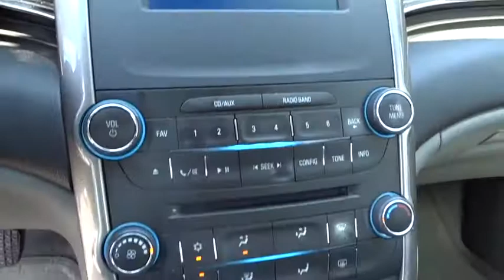2015 Chevrolet Malibu Jasper, Cartersville, Alpharetta, Dawsonville, Canton, North Georgia TK30477A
Black Granite Metallic Used 2015 Chevrolet Malibu available in Canton, Georgia at CHevrolet of Canton. Servicing the Jasper, Cartersville, Alpharetta, Dawsonville, North Georgia area.

Black Granite Metallic 2015 Chevrolet Malibu LS 1LS FWD 6-Speed Automatic Electronic with Overdrive ECOTEC 2.5L I4 DGI DOHC VVT jet black titanium Cloth.Recent Arrival! 25/36 City/Highway MPGAwards:* JD Power Initial Quality Study * 2015 IIHS Top Safety PickReviews:* If you want solid family transportation with the unfettered entertainment options that only come from the Internet, the 2015 Chevrolet Malibu may be the answer to your midsize sedan prayers. Source: KBB.com* Outstanding crash test scores; well-appointed interior; comfortable ride; strong turbocharged engine. Source: Edmunds* The 2015 Malibu pulled it off in more ways than one. A perfect balance of attractive styling, smart technology and fuel efficiency with EPA est. 36 MPG hwy, all built into a confident driving experience. The enhanced front-end appearance draws you in. Swept-back headlamps aid aerodynamics and a more prominent grille accented in chrome boasts wider openings for improved cooling. Aero-optimized rounded corners, taillamps and side mirrors allow the car to effortlessly slice through the air. Aerodynamic details guide airflow seamlessly around the vehicle body to help increase fuel efficiency by decreasing resistance. The power starts at the heart of the vehicle through the all-new ECOTEC 2.5L four cylinder engine with direct injection and 196hp (LS, LT and LTZ) or opt for the available 259hp turbocharged engine with 295lb.-ft. of torque. It's all the fun without extra fill-ups, thanks to 30 MPG HWY. While maintaining its sophisticated dual-cockpit design, the sport-sculpted seats allow for long-distance comfort. Available Chevrolet MyLink allows you to customize the system to best fit your needs. Make phone calls, select radio stations, choose music from your mobile device and more through voice command, touch-screen, center stack buttons and steering wheel-mounted controls. Take navigation to the next level with on-screen OnStar Navigation. You can step it up another notch with the enhanced Chevrolet MyLink radio with navigation, which includes full navigation features as well as 2-D/3-D maps and points of interest. New for 2015 is the inclusion of an available 4G LTE Wifi connection. Source: The Manufacturer Summary